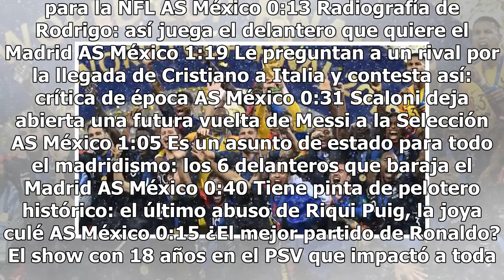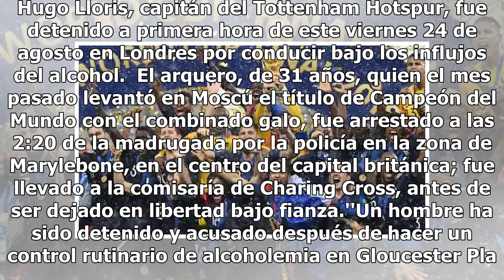Hugo Lloris, detenido en Londres por conducir en estado de ebriedad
Haz clic para ver el video completo Volver a reproducir video SIGUIENTE La AFE amenaza con la huelga: "Los jugadores están indignados" "Todos los jugadores están en contra de todo esto. Están sorprendidos e indignados; todos están con la AFE", aseguró en conferencia de prensa. AS México No han visto...